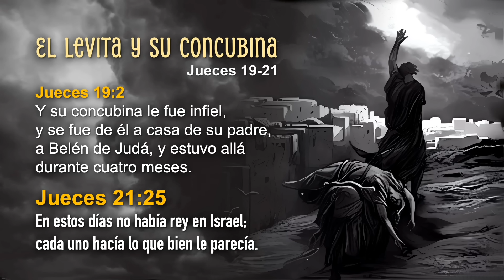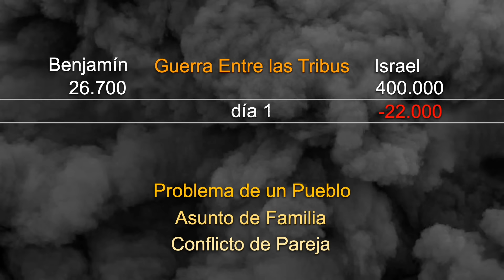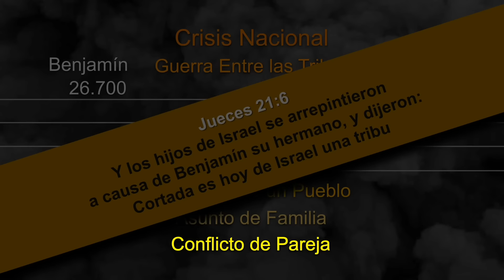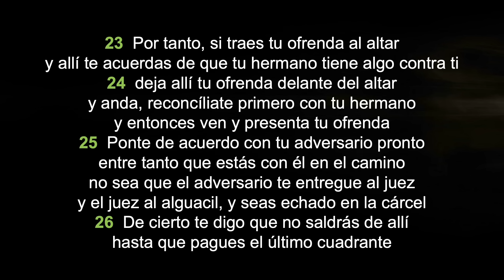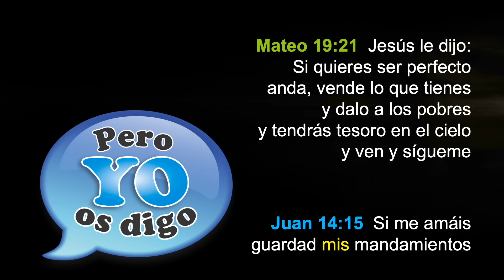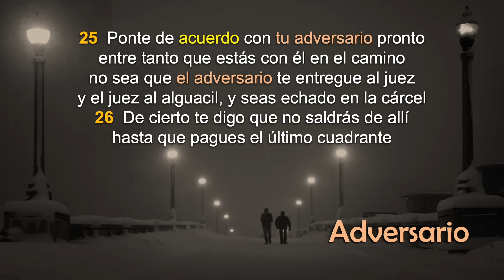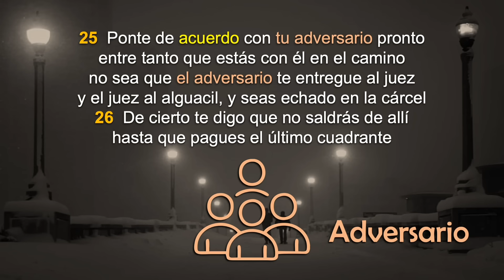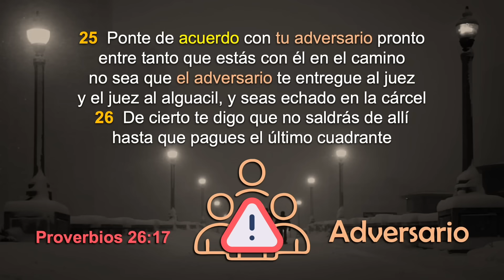📽 "PERO YO OS DIGO" | @elpastorcaballero. | PASTOR RICARDO CABALLERO